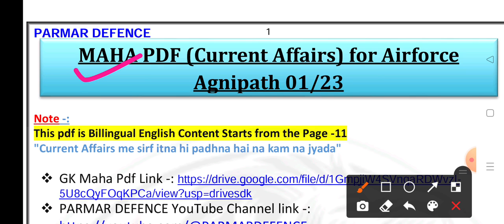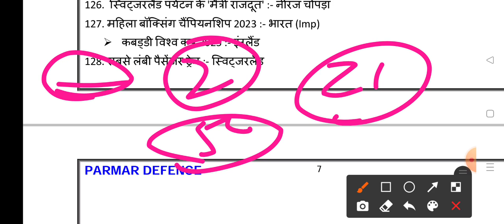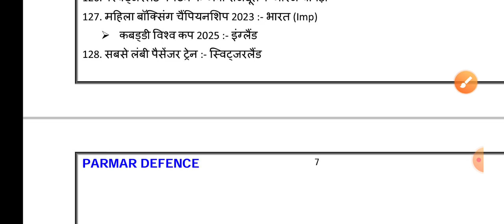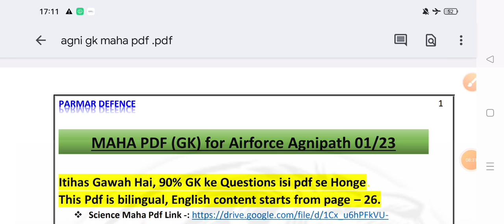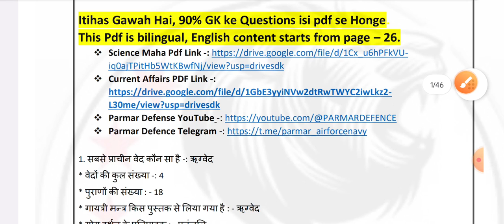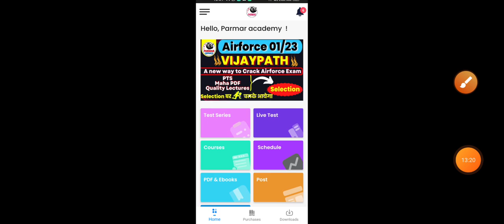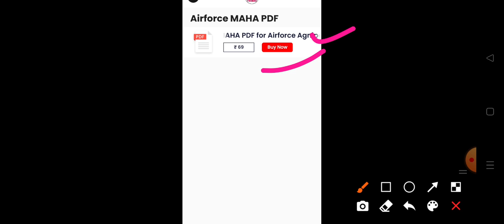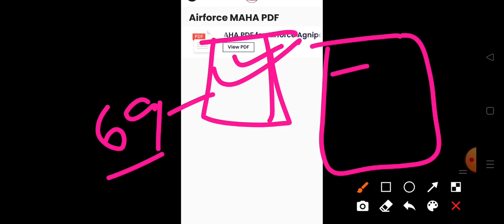MAHA PDF (Current Affairs+GK) for Airforce Agnipath Exam 2023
Current Affairs and GK MAHA PDF for Airforce Agnipath 2023 Exam by Parmar sir
This pdf will ensure full marks in GK Section

Download Our Parmar Academy App from Google playstore  -

Join our TELEGRAM Channel -⏩ PARMAR DEFENCE